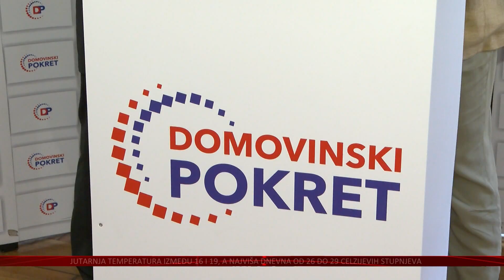Dragutin Grabrović novo osječko pojačanje Domovinskog pokreta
Iz Domovinskog pokreta grada Osijeka traže trajno rješenje za problem komaraca na istoku Hrvatske, a ne da se, kako tvrde, financijska pomoć države za tretmane dodjeljuje gradovima po političkom ključu.
Tu se, kažu, ne radi o komunalnom, već o javno zdravstvenom problemu, o čemu su upozorili uoči tematske sjednice osječkog Gradskoga vijeća na temu komaraca. Predstavili su i svoje novo stranačko pojačanje.